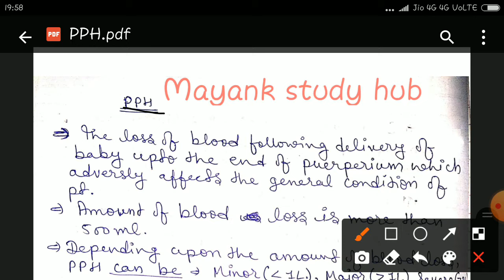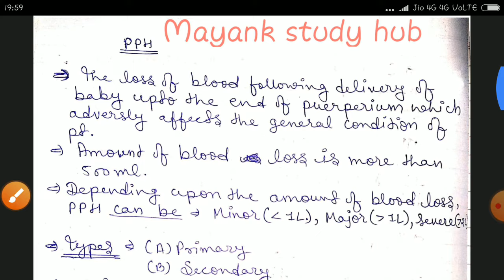PPH in Hindi - Postpartum Bleeding or Hemorrhage Management ( OBG Lecture in Hindi )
Here I Brings PPH in Hindi Lecture with Notes includes it's Causes , Types and Management in Hindi.

Postpartum bleeding or postpartum hemorrhage (PPH) is often defined as the loss of more than 500 ml or 1,000 ml of blood within the first 24 hours following childbirth.